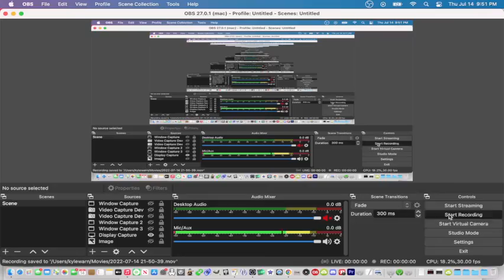New Marathon NEFX Netmap Demo - "Permachthon Autocraft - The Serial Aerial"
Basically like the other "Permachthon Autocraft" level, except the platforms are elevators (that still crush you at the top). Really changes the dynamic, doesn't it? Sorry it froze at the end. :3